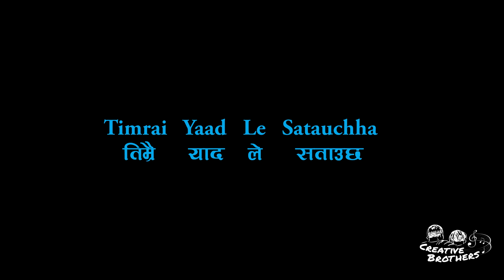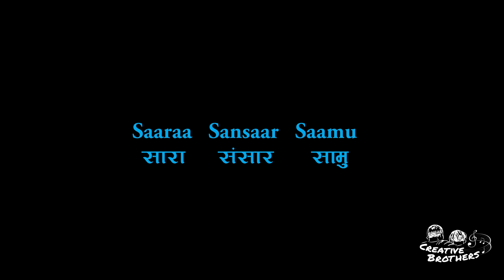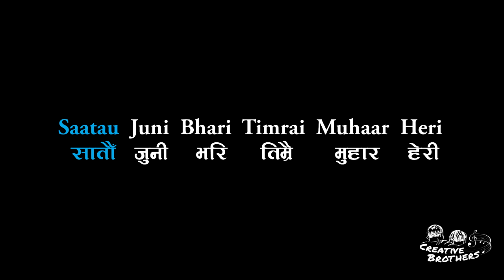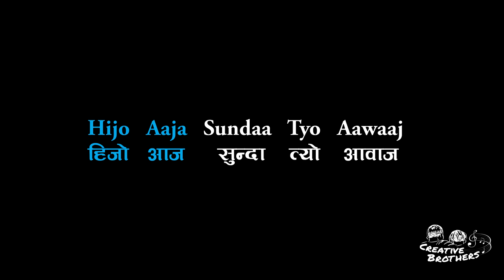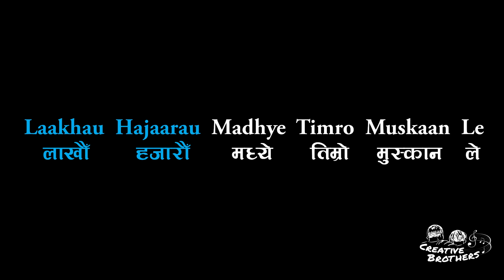Laakhau Hajarau - Nepali Karaoke - Creative Brothers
Laakhau Hajarau - Karaoke - Creative Brothers

To Support Creative Brothers:
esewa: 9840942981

Copyright Note: The original copy rights of  song remains with the artist himself. As our project is a Community Give back project, we only want this Karaoke track to be visible in our channel for the consumption of General Public.